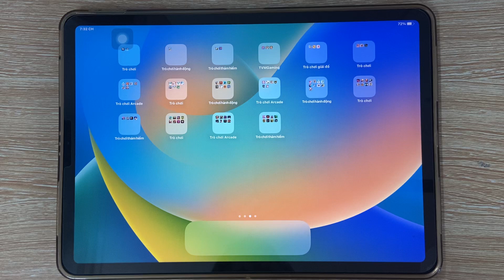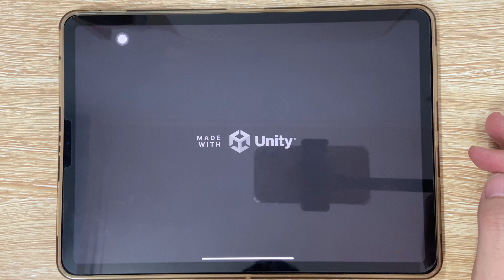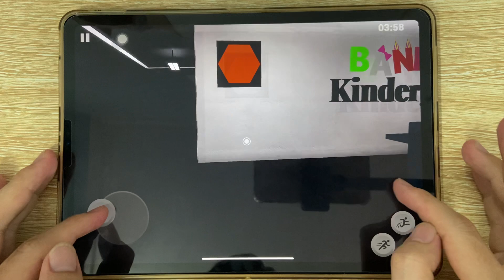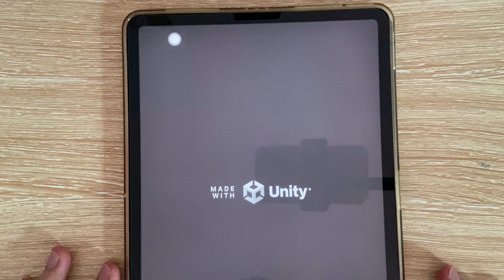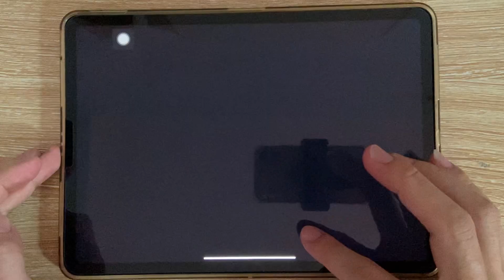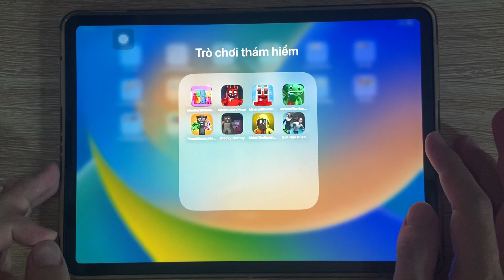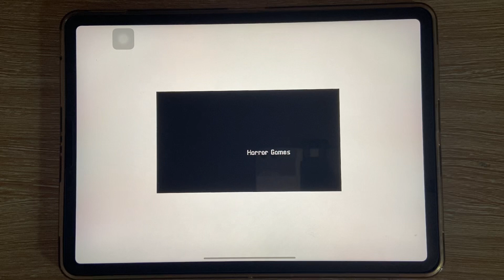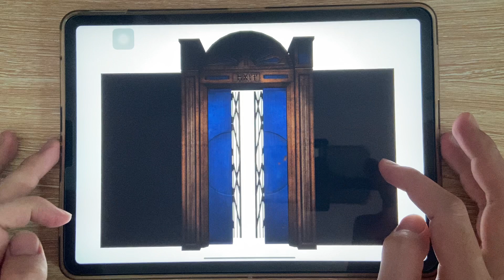Monster Garten Of Banban 4, Minecraft Garten Of Banban 4, Merge Master Banban, Blocky Granny